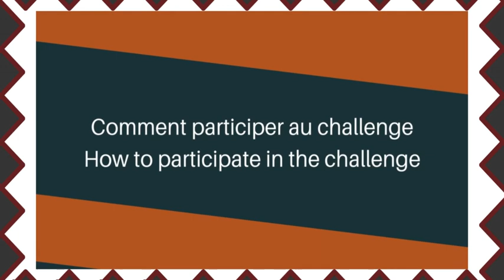Teaser officiel Tribal World Challenge 2023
See you in Bordeaux For Sara Lyn Intensive and positive challenge